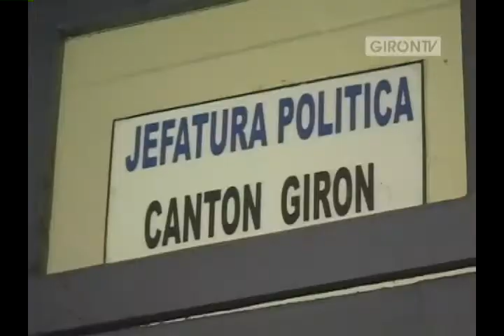Jefa Política receptó reclamos por asignación de cupos estudiantiles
Un grupo de padres de familia acudieron a la jefatura política para dialogar con la titular Dra. Sonia Patiño, quien manifestó que su autoridad tampoco estaba designada para informar a los padres de familia, sin embargo tomó nota de cada uno de los casos denunciados para ser la portadora de los reclamos hacia la Dirección de Educación. Web